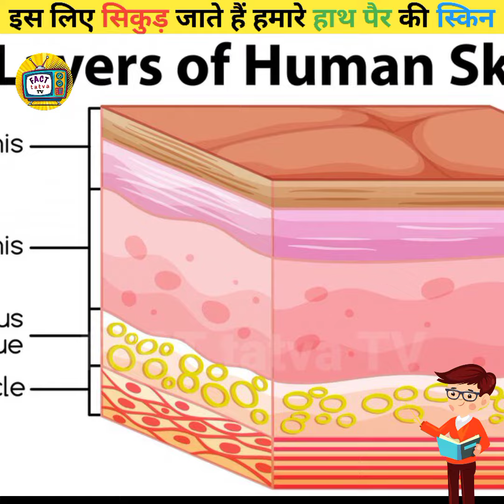इस लिए हमारी स्किन सिकुड़ जाती हैं | Aquatic wrinkles fact about skin youtube FACT tatva TV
दोस्तों आपने अकसर ये देखा होगा की जब कभी हम ज्यादा देर तक पानी मे काम करते हैं या ज्यादा देर तक पानी मे रहते हैं तो हमारी स्किन सिकुड़ जाती हैं लेकिन जब हमारी स्किन सुख जाती हैं तो हमारी स्किन वापिस नॉर्मल हो जाती हैं दोस्त इसे पीछे काफी सारे कारण हैं | इसके पीछे की वजह जानने के लिए वीडियो को पुरा अंत तक देखे|